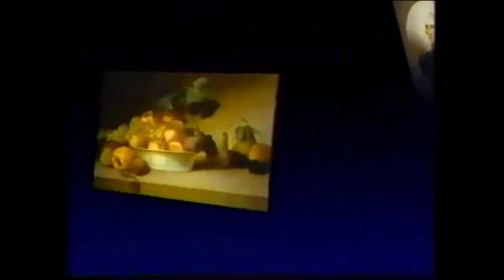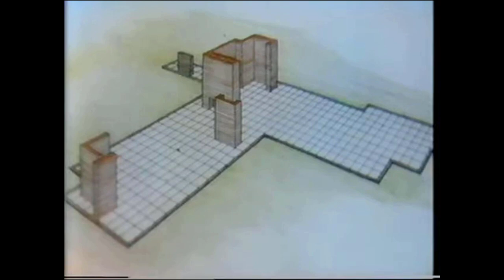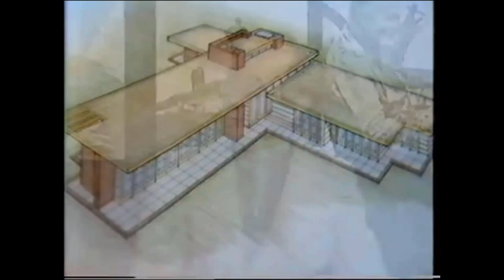"Frank Lloyd Wright" - American Art Forum with Richard Love (1939-2019)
James Dennis - Owner, First Herb Jacobs House and Donald Kalec (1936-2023) - Director, Research & Restoration Frank Lloyd Wright Home & Studio Foundation. Recorded 12/17/1985.